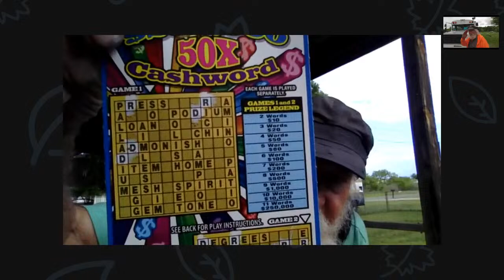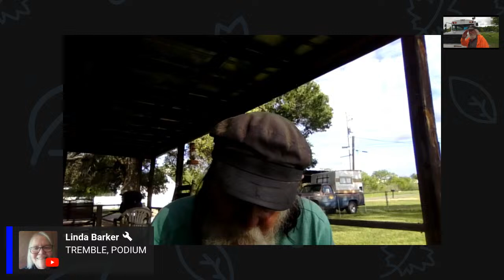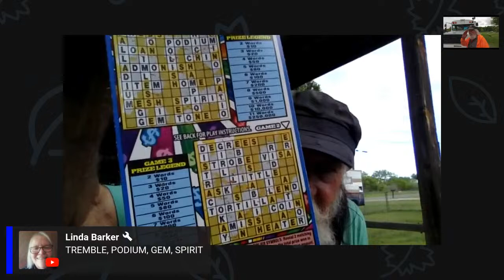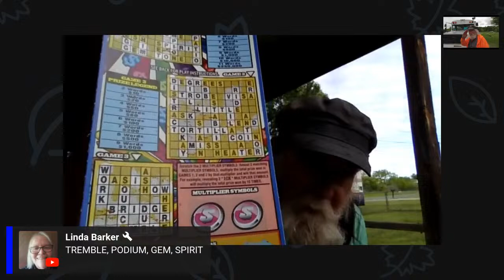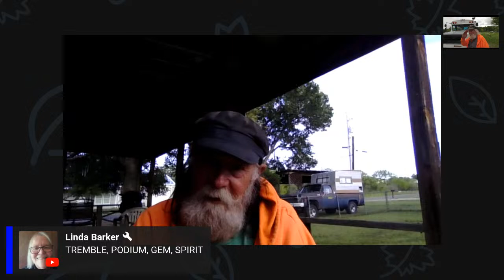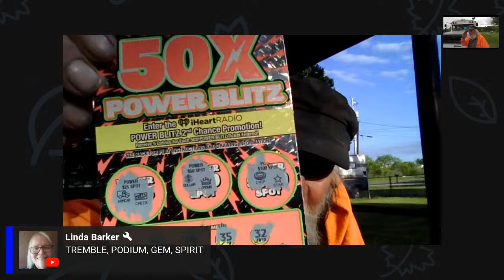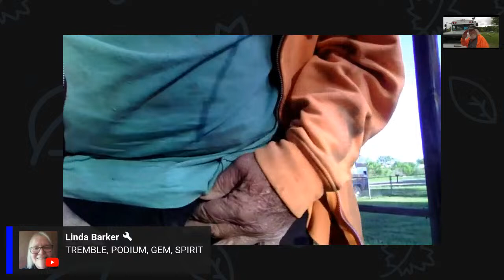Pretty Dad Gum Persnickity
Its "P" Words Timmy

I swear I know Dana. I sleep with you tube on and her ads become subliminal..LOLWant to create live streams like this?